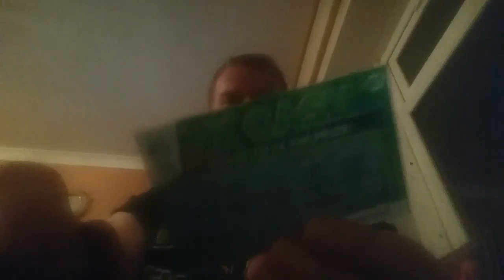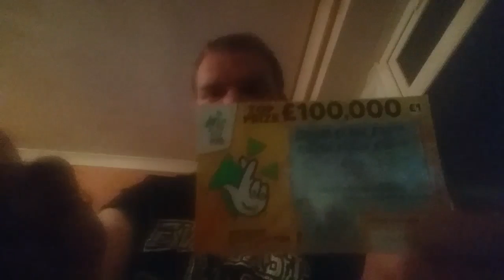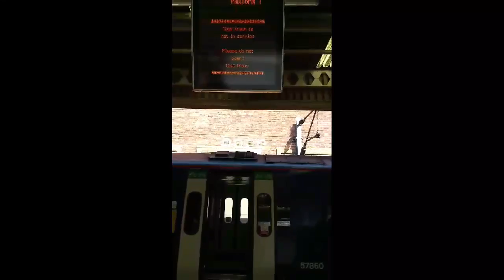Vlog #21 + scratchcards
My vlog of the day people lol